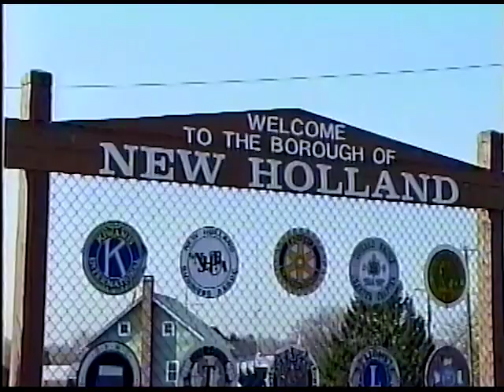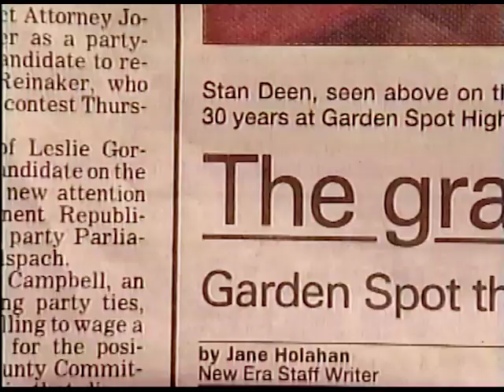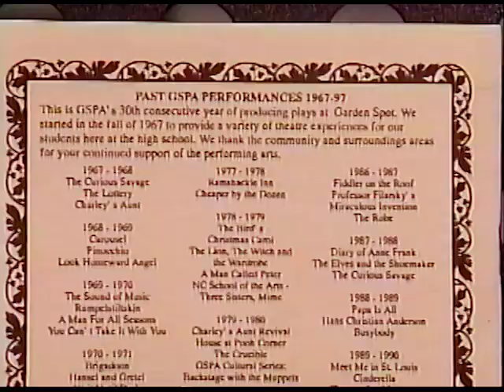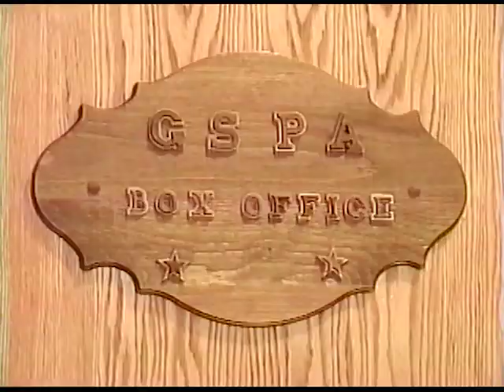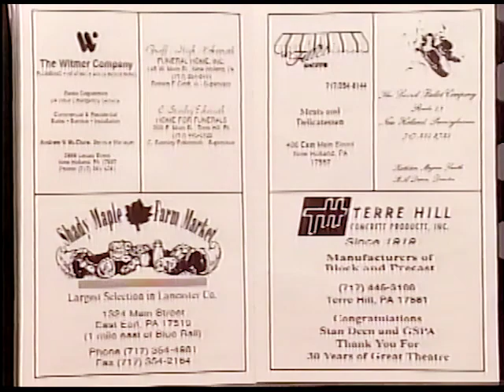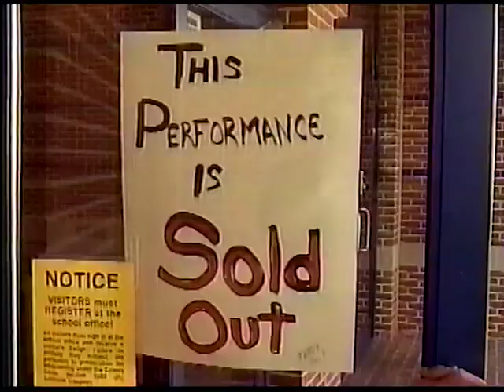Stan Deen - Thirty Year Run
This is a documentary I shot in 1996-97 honoring Stan Deen, a very popular high school English teacher and prolific theater director,  highlights his final and 30th year at Garden Spot High School.  I am presenting this on Youtube as a tribute and remembrance of Stan Deen's recent passing. He was beloved by his family, friends and students.